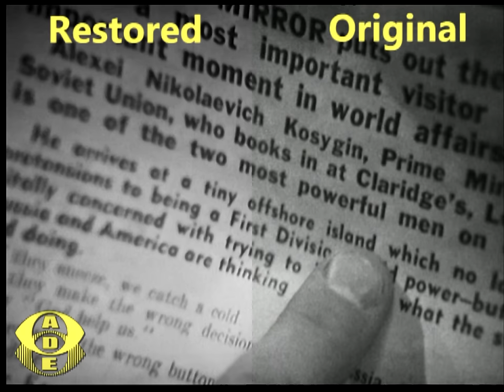Restoraion test - Till death Us Do Part - BBCtv 1967 HD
Another test of my new method in restoraion, Might do the enire thing.
Ive already uploaded another restioration of this months ago, This one is a LOT better,  And perhaps the best TeleRecording I have to work with...  Any Offers of more?